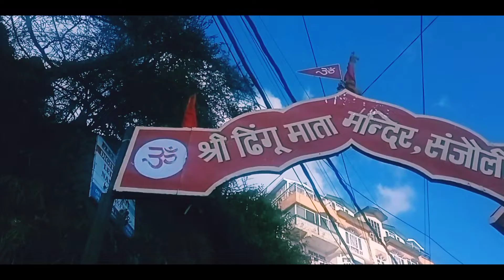Shimla Sanjauli beautiful place